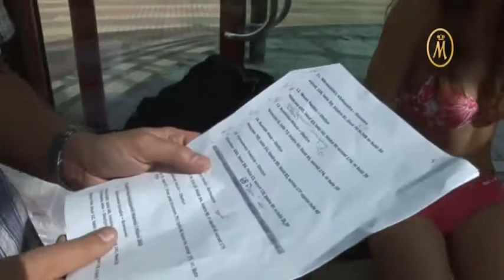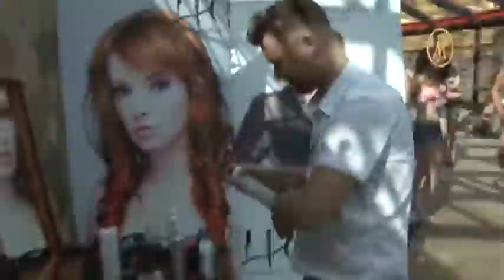Miss Warmii i Mazur 2012 sesja zdjęciowa Olsztyn Hotel Manor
Prestiżowy regionalny konkurs piękności na Warmii i Mazurach.